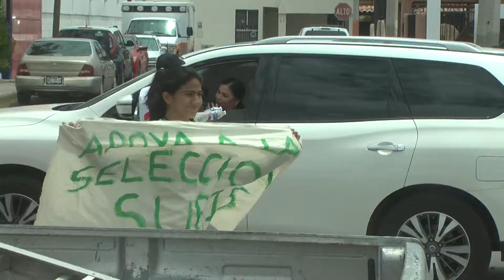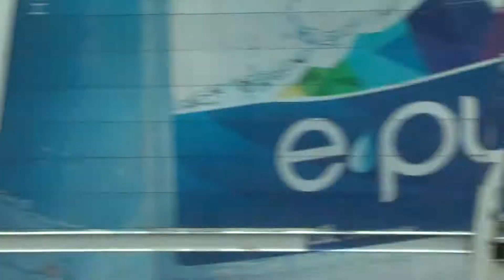1807 COLECTAS DEPORTIVAS